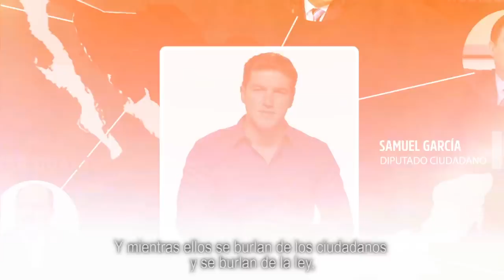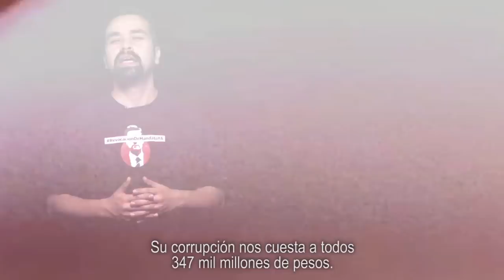Sí hay diferencias- Movimiento Ciudadano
¿Eres de los que piensan que todos somos iguales? Mira el video y descubre cómo entre los políticos de siempre y nosotros